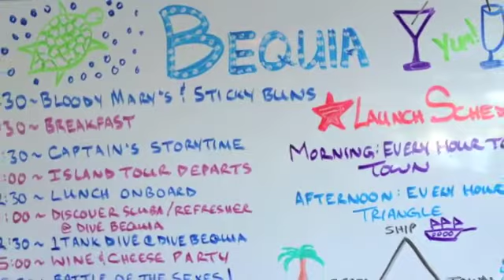Mandalay visits the Island of Bequia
When sailing on the Mandalay this is one of the Islands you will be visiting.